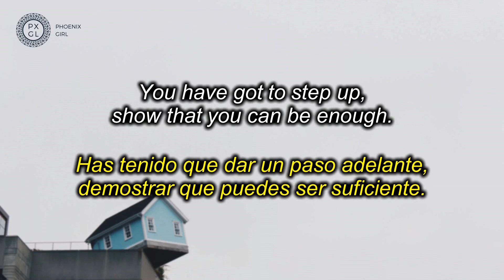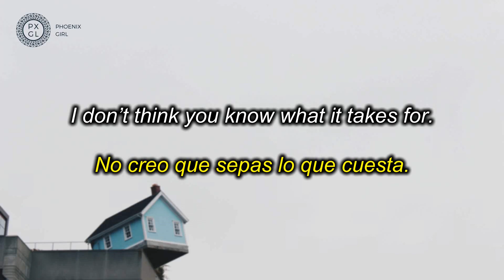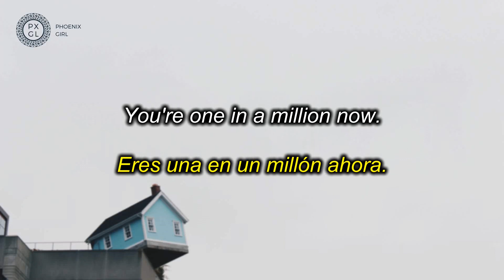Slow Pulp - Falling Apart [Sub español + Lyrics]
Pienso que esta canción es como uno de esos diálogos que uno tiene con uno mismo, en los que se habla en segunda persona. Según como lo veo, el sujeto poético (quien canta) reflexiona sobre sí misma y su estado emocional.